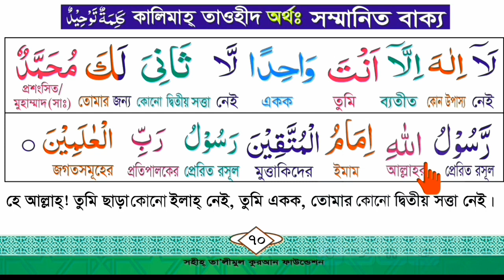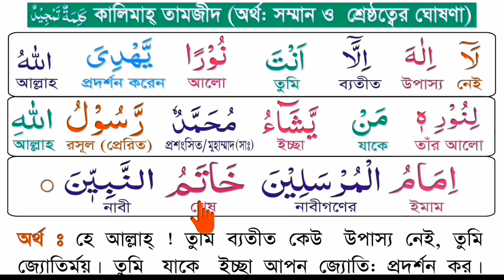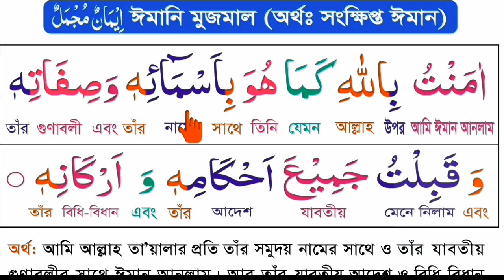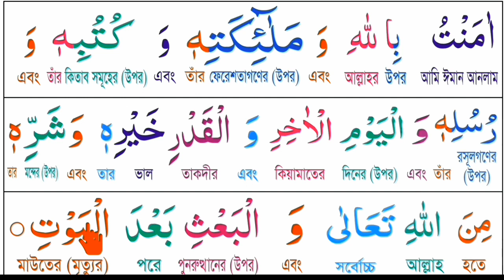৬ কালিমা জীবনে একবার হলেও পড়ুন কপাল খুলে যাবে জীবনের সব গুনাহ মাফ হয়ে যাবে রিজিক জোয়ারের মত আসবে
৬ কালিমা জীবনে একবার হলেও পড়ুন কপাল খুলে যাবে জীবনের সব গুনাহ মাফ হয়ে যাবে রিজিক জোয়ারের মত আসবে